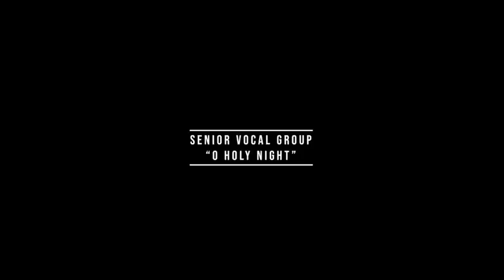GHS 12 Days of Christmas: Day 8 Senior Choir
GHS Expressive Arts presents the 12 Days of Christmas.